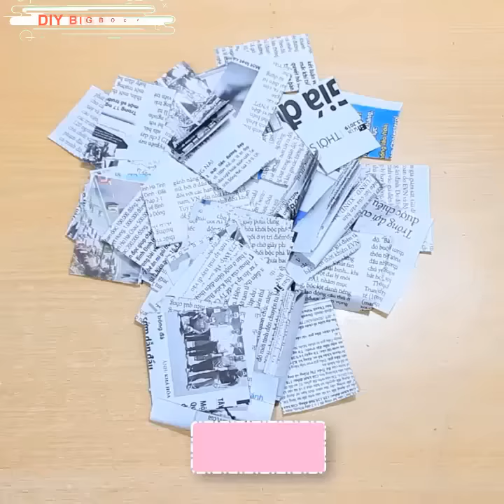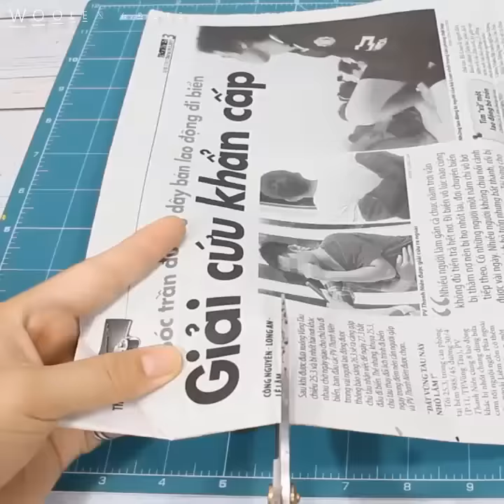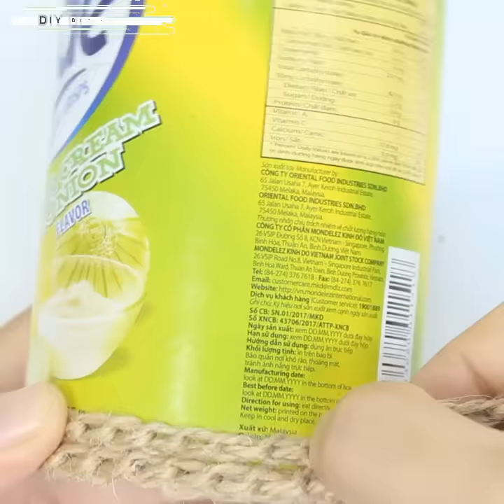5 Jute craft ideas | Home decorating ideas handmade | #3